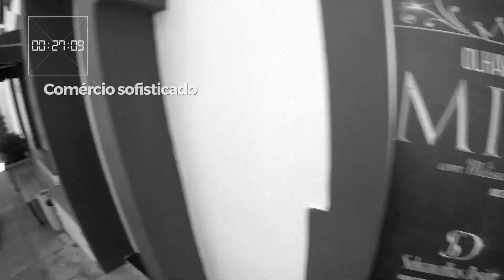Caminhada em Moema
Venha para o Quadrilátero. Aptos. 2 suítes ou 3 dorms. entre 4 dos melhores bairros de São Paulo. Um lançamento Trisul.